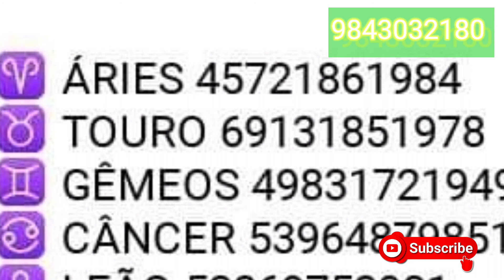மேஷ ராசிக்கு பணவரவை தரும் பிரபஞ்ச எண்கள் பரிகாரம் mesha rasi paraigaram healing angles number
மேஷ ராசிக்கு வாழ்வில் வளம் பெற செய்யும் எண்கள் பரிகாரம் mesha rasi paraigaram money attraction

மூலிகை சாம்பிராணி 21 வகையான  கலவை நறுமணம் மிக்கது

  மூலிகை சாம்பிராணி தூப பொடி

செவ்வாய் வெள்ளி ஞாயிறு வீடு முழுவதும் தூபம் போட்டு வந்தாள் ஐஸ்வரியம் பெருகும்.

கணபதி மற்றும் நவ கிரக ஹோமம் செய்த
பலனை எளிமையாக பெறலாம்(தடைகள்
விலகும்,
எடுத்த காரியங்களில் ஜெயம்
உண்டாகும்,ஏவல்,பில்லி சூனியம் போன்ற
தடைகள் நீங்கும்,நவ கிரக தோஷங்கள்
நீங்கிவிடும் ,எதிரிகள் தொல்லை,இறந்தவர்
களின் சாபம் போன்றவை போய் விடும்)

48 நாட்கள் தொடர்ந்து மூலிகை தூபம் போட்டு வருவது
ஒரு யாகம் நடத்துவதற்கு சமமானது ..!
இதை நீங்கள் கண்கூடாக உணர்வீர்கள..

1.சுத்த சாம்பிராணி
2.குங்கிலியம்
3.தசாங்கம்
4.அகில் மரபொடி
5.வெட்டி வேர்
6.மடிப்பாள்
7.கருந்துளசி
8.நொச்சி இலை
9.திருநீற்று பச்சை
10.கஸ்தூரி மஞ்சள்
11.மருதாணி விதை
12.அருகம்புல்
13.வெண்கடுகு
14.ஒம்மம்
15.வேம்பு இலை
16.வில்வ இலை
17.பச்சைக்கற்பூரம்
18.திருநீறு
19.நாய்கடுகு
20.மாஇலை
21.தேவதாரு

  ஆர்டர் செய்த மறுநாள் உங்கள் இல்லம் தேடி வரும் மூலிகை சாம்பிராணி பணம் வங்கியில் செலுத்தி பெற்றுக்கொள்ளவும் வாழ்க வளமுடன்

ஜோதிட சிரோன்மணி சரவணன் மயிலாடுதுறை 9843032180